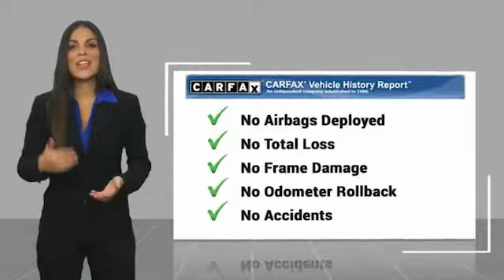2018 Toyota 4Runner Metairie LA KL36801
2018 Toyota 4Runner Limited

Lakeside Toyota
3701 North Causeway

New Price! CARFAX One-Owner. Clean CARFAX.